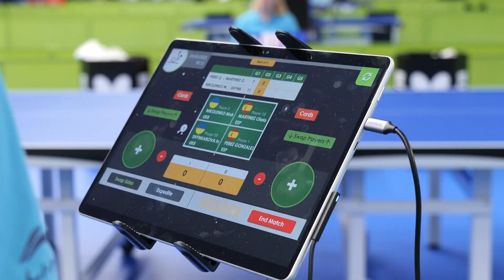Фінальні яскраві перемоги України на чемпіонаті Європи з настільного тенісу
Чим ближче до вирішальних сутичок у парних зустрічах - тим більше зашкалювали емоції та напружувались нерви, особливо у юних учасників команди. Втім легких суперників за медалі чемпіонату Європи - не було ні у кого. Але попри все – українці здобули аж 5 медалей у парних поєдинках та мікстах.

А загалом - 11 медалей наші спортсмени вибороли у британському Шеффілді - 3 золоті, 3 срібні та 5 бронзових, а також здобули 2 путівки до Парижу-2024! Про це – у сюжеті телеканалу Equalympic.

Не забуваймо: телеканал Equalympic є в мережі ОТТ-провайдерів Megogo, Sweet.tv, oll tv, Київстар.ТБ, в кабельній мережі Тріолан та в інших національних та регіональних кабельних та OTT/IPTV мережах. Долучайтесь до наших ефірів на youtube каналі Equalympic та сайті equalympic.tv.